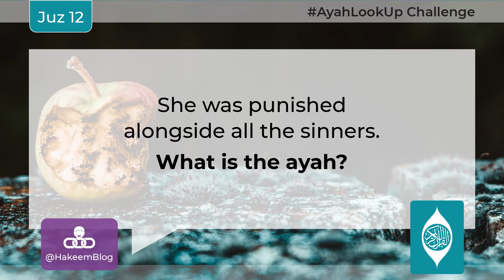Day 12 | Juz 12 | Ayah Look Up Challenge